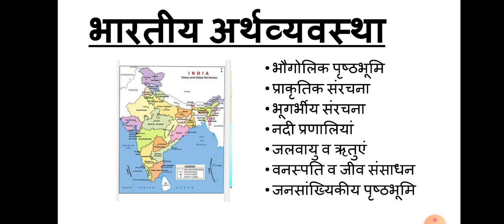भारतीय अर्थव्यवस्था - एक परिचय